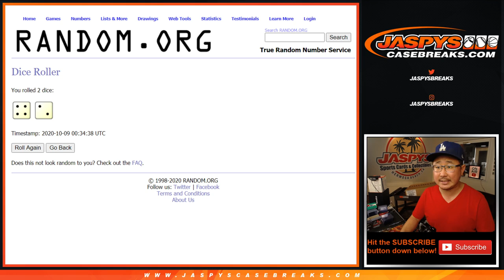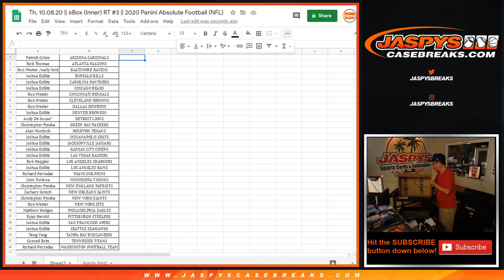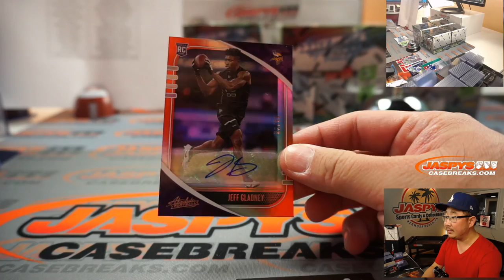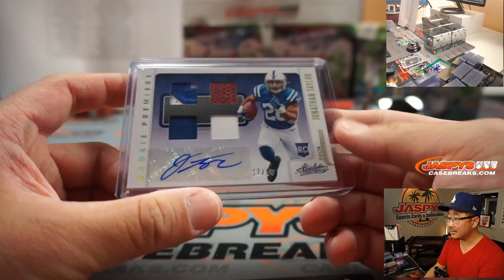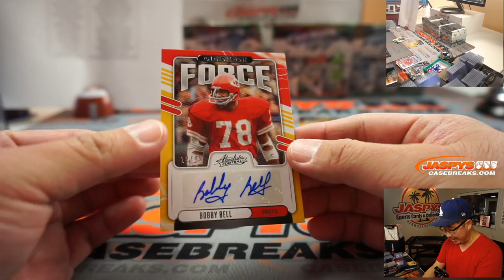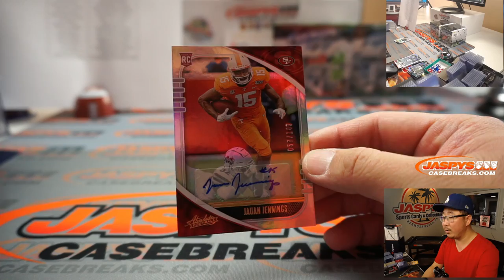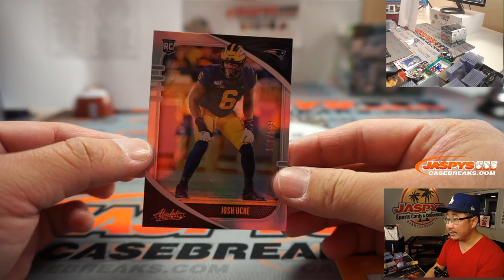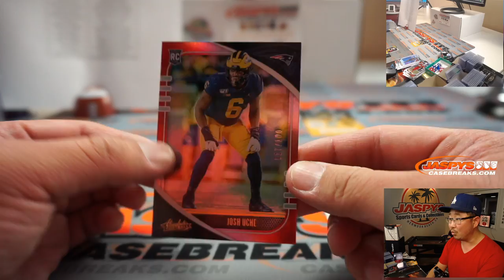Th, 10.08.20 || 6Box (Inner) RT #3 || 2020 Panini Absolute Football (NFL)